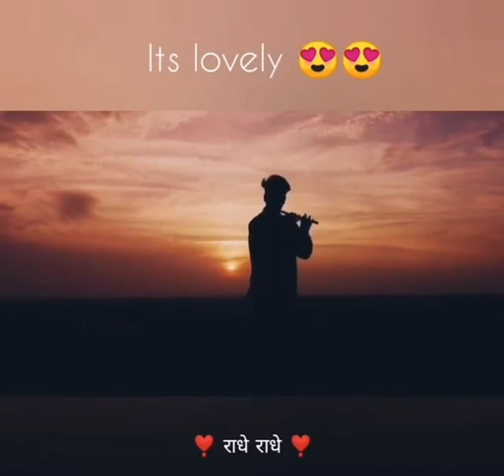Lovely ROMANTIC Status ||Love Whats App Status Song 2020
Love Mashup,
Dj remix Mashup Song,
90's Romantic 💞Song
whatsapp song,
Lover boy,
Sad Lyrics,
breakup status,
bewafa status,
heart Toching Status,
heartbroken 💔 status,
Whatsapp status,
whatsapp status,
romantic songs ,
romantic love story ,
whatsapp status,
new Punjabi sad song,
Punjabi sad ,
very sad song Punjabi Punjabi new song,